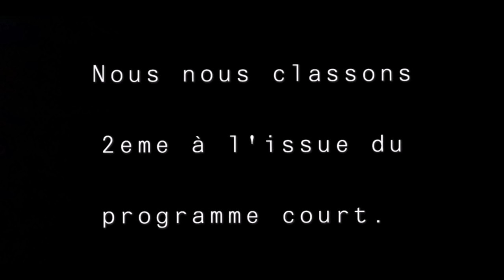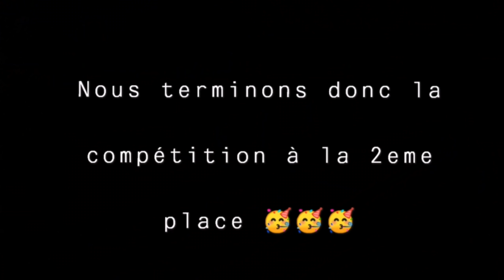Les métropolitains en compétition à Colombes. Vlog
Les métropolitains sont en compétition, suivez les dans les coulisses de la compétition. Entraînements, échauffements, programme, résultats...